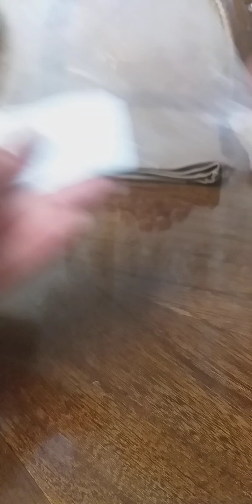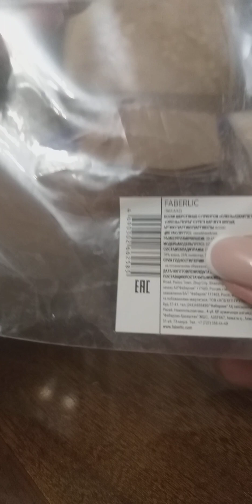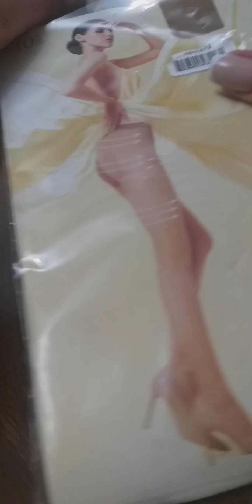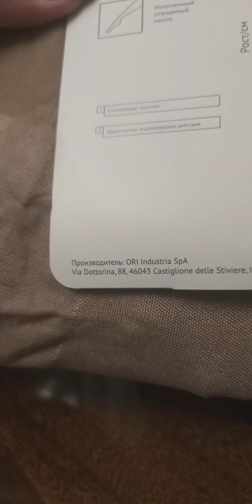իտալական զուգագուլպա / բրդյա գուլպա